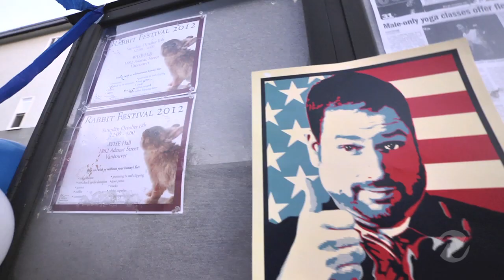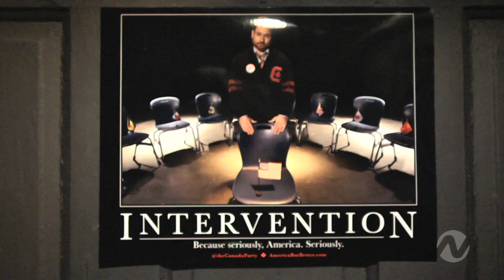City Lights - Canada Party US Presidential Election Rally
With the polls ready to close in the US Presidential Election The Canada Party still holds out hope as a dark horse 3rd party write-in candidate.

With a unique view and platform on how to make America Better, Chris Cannon & Brian Calvert have been tirelessly campaigning and reach the people via a grassroots campaign.

With Jeff Venida

City Lights Showtimes at NovusTV4: Daily @ 12am, 9:30am, 2pm, 7pm (Exc. W) / Sun-Mon-Wed-Fri @ 5:30pm / Tues-Thurs-Sat @ 10pm - Check it out!